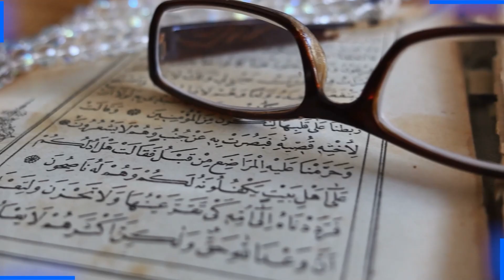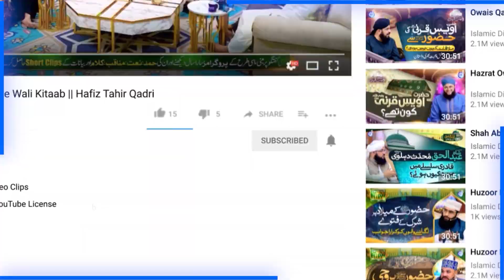Ala Hazrat Ke Mizaj Mei Itni Sakhti Kyun Thi? | Exclusive Podcast | Dr Shaykh Monawwar Ateeq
100% Authentic Islamic Content